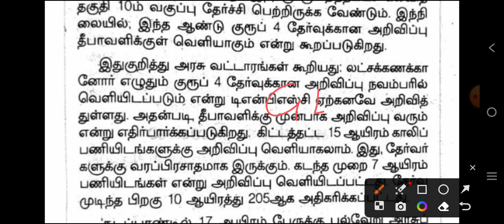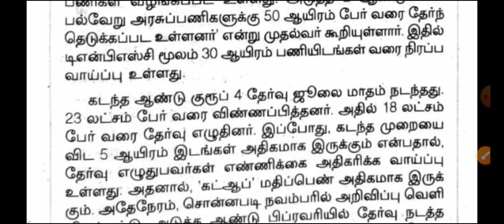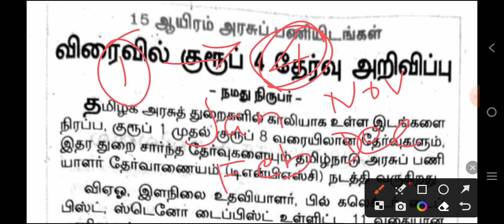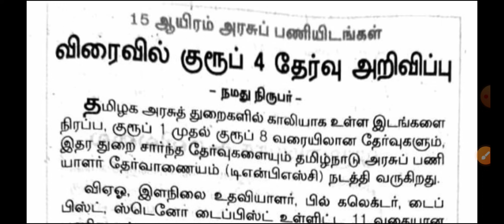📢Group 4 Exam | 15,000 Vacancy | Nov Notification